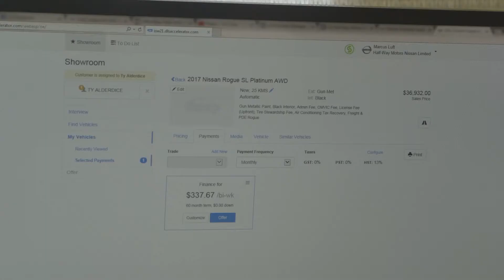Half-Way Motors Nissan Vlog Episode #7 : ALL ABOUT LEASING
IN THIS EPISODE  WE TALK LEASING: WHY IT'S BETTER, HOW IT WORKS, AND WHY IT SAVES YOU MONEY AND GETS YOU INTO YOUR NEXT VEHICLE MUCH EASIER!